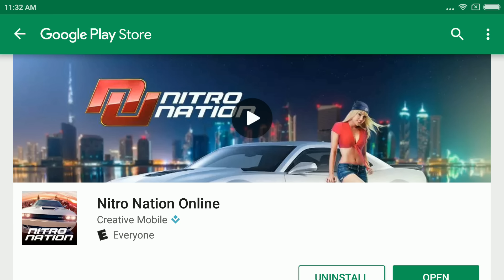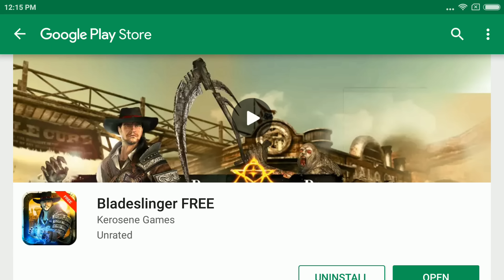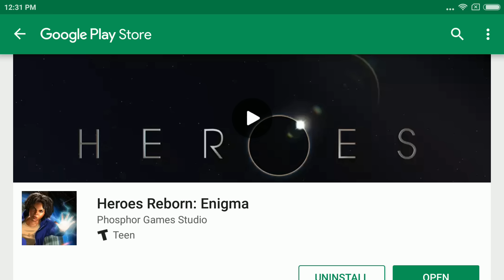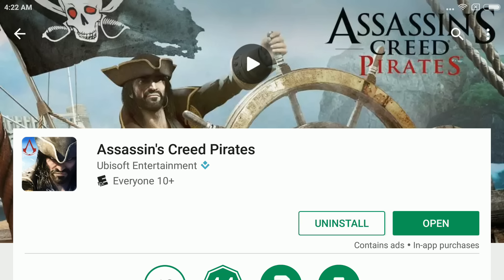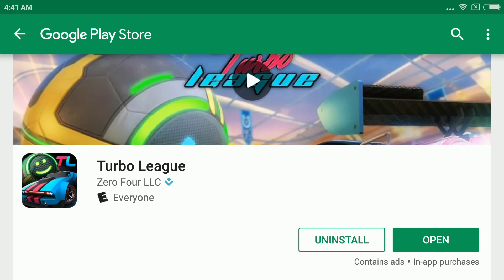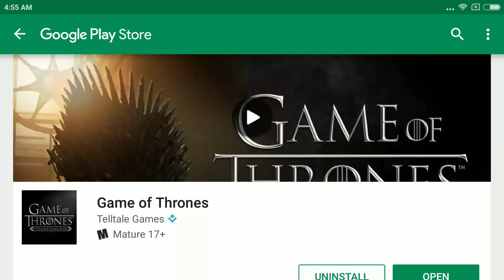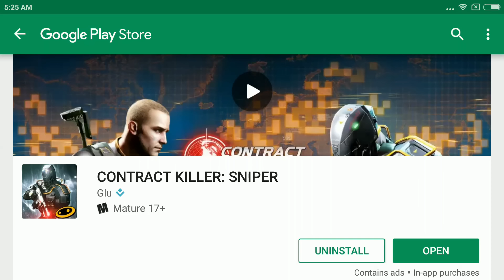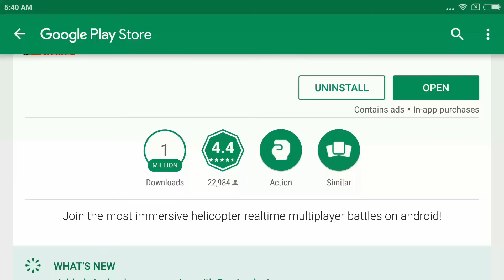Top 20 Mejores juegos con Gráficos HD Gratis 2017 ultra realistas Android e iOS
Presento el Top 20 con los mejores juegos con gráficos HD ultra realistas 2017 para Android o IOS, todos son gratis, y  todos con link de descarga.

También te recomiendo ver el vídeo:
TOP 20 MEJORES JUEGOS 2017 GRATIS SIN INTERNET PARA ANDROID & IOS iPhone de gama BAJA, MEDIA Y ALTA

Comprar el Xiomi Mi Max del video y otros equipos con descuento